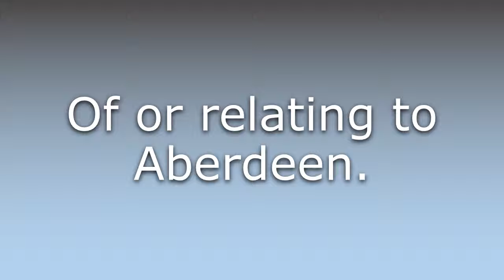What does Aberdonian mean?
What does Aberdonian mean in English? Learn the meaning of Aberdonian.